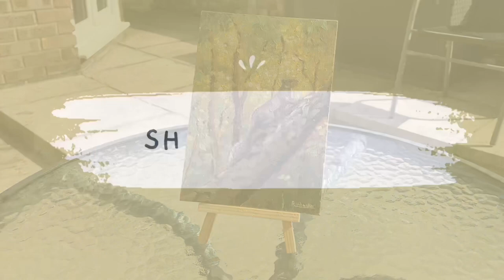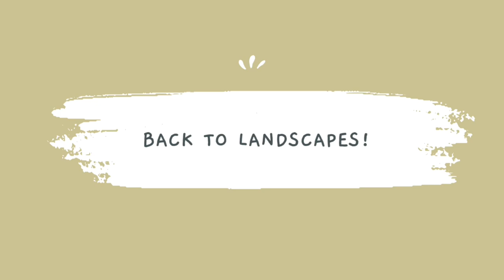PAINTING ORIGINAL OIL PAINTINGS FOR A MONTH 🎨 finding inspiration in nature 🍃 art vlog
In this reflective art vlog I’ll share the 11 original oil paintings I created last month. I’ll show some of the inspiration for each piece as well as sharing some of the progress from last month’s project. There’s wildlife footage including a lovely sunrise, painting Timelapse’s and a calm reflective look on how the paintings turned out.

I have another channel on YouTube which consists of watercolour tutorials. You can find me there at RachelSarahArt

I also have an Etsy shop under Rachel Inhester Art:

Timestamps:
00:00 Start
00:18 Preview
00:33 Let's get started
00:49 Intro
01:33 Squirrel Painting
02:03 Sheep Painting
03:19 Swan Painting
03:53 Butterfly Paintings
05:01 Landscape Paintings
07:14 Cow Painting
08:20 Frog Painting
08:52 Swan Timelapse
13:20 Tree Painting
14:36 Plein Air Practice
15:48 Outro